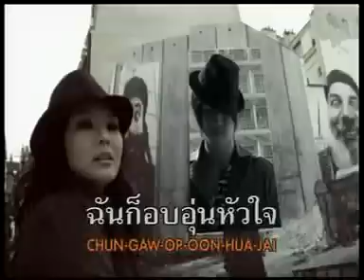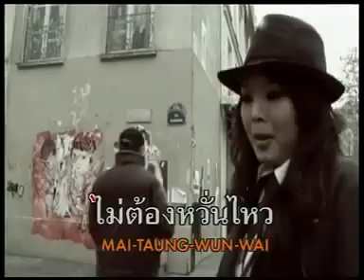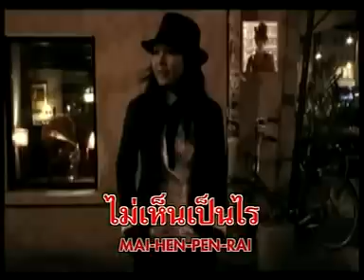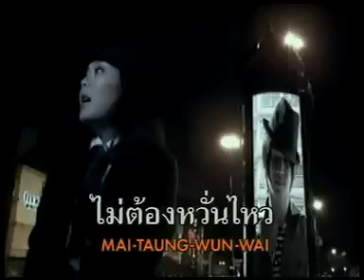ทะเลสีดำ feat ต้า Paradox - Lula [Official MV Karaoke]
มิวสิควิดีโอเพลง "ทะเลสีดำ"
ศิลปิน ลุลา
อัลบั้ม Urban Lullaby

ดาวน์โหลดเพลงนี้ได้ที่: กด *1230038 แล้วกดโทรออก